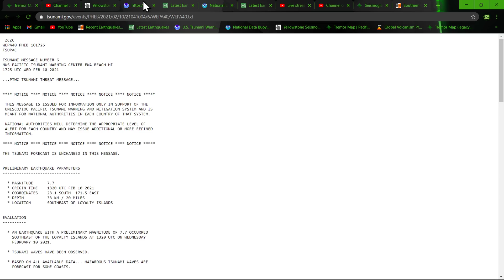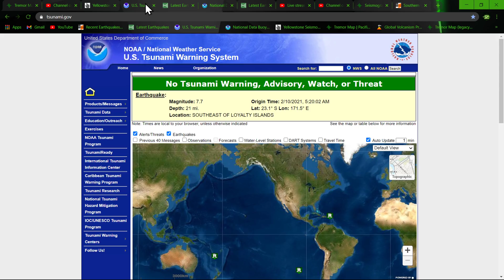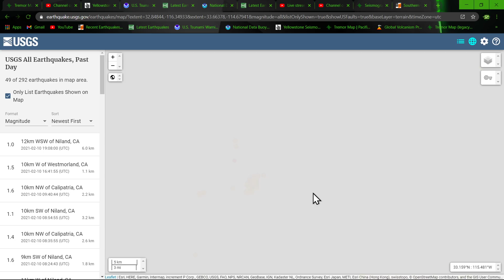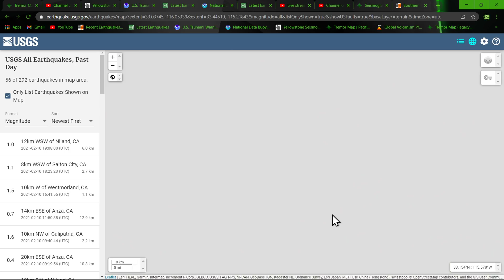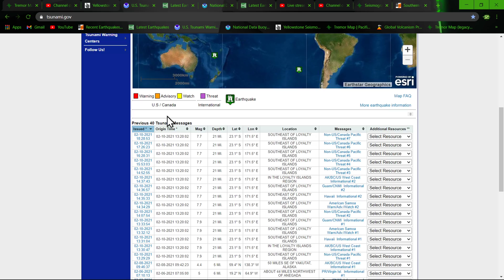7.7 Earthquake southeast of the Loyalty Islands.. Many large aftershocks occurring 2/10/2021